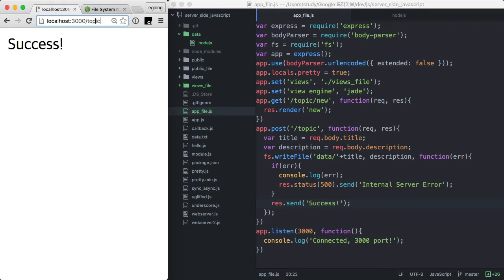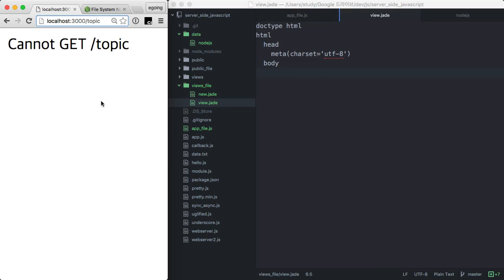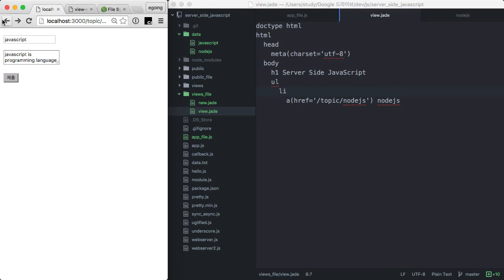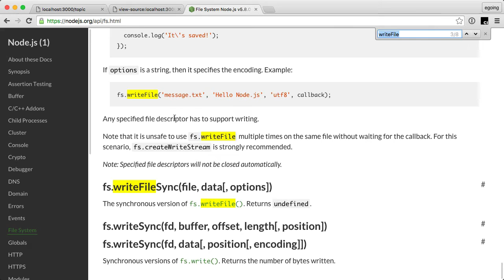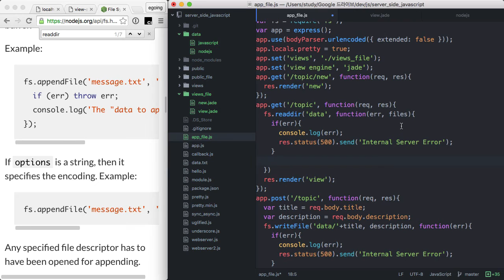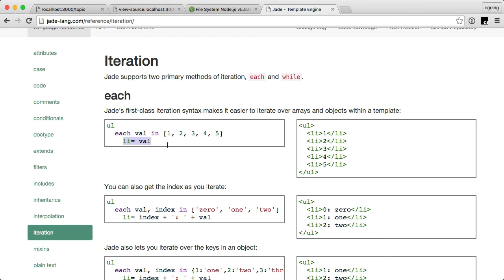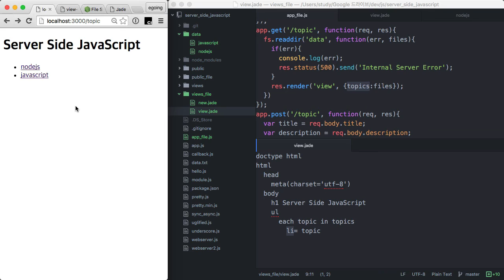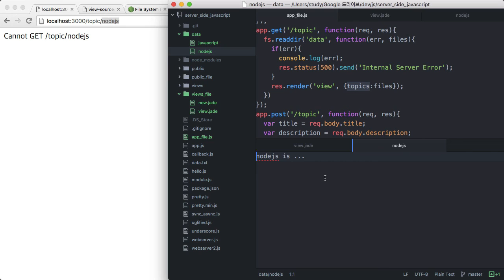서버 측 JS - 웹앱 제작 4 : 글 목록 만들기